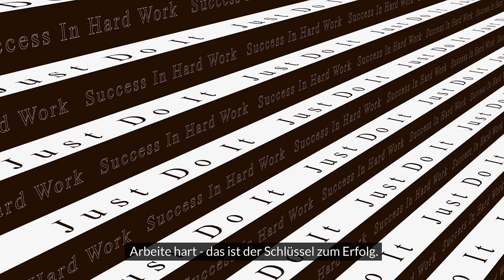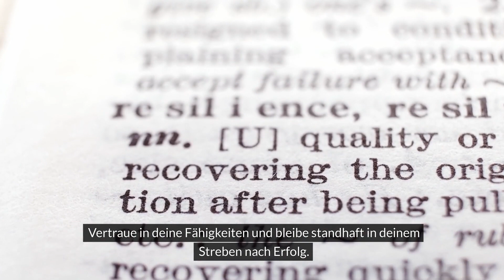Träume groß, arbeite hart, bleib fokussiert und lass niemals locker Du bist stärker, als du denkst!